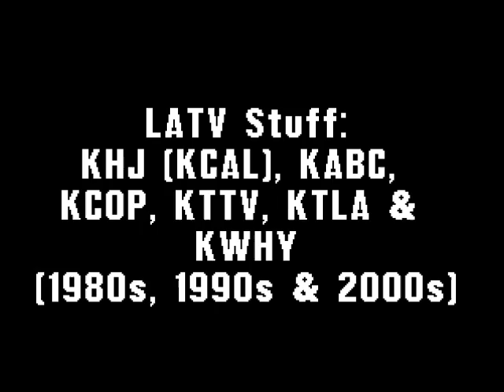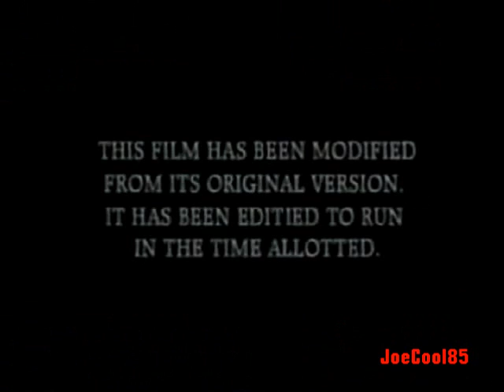KHJ (KCAL), KABC, KTTV, KTLA, KCOP & KWHY (80s, 90s & 2000s): Various Clips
Here's a list of Various Clips from these Los Angeles TV Stations in the 80s, 90s & 2000s.:

High Rollers: KHJ Promo
KHJ Channel 9 Evening Movie
KABC Channel 7 Eyewitness News
KCOP 8 '0 Clock Movie (1981)
KCOP 8 '0 Clock Movie (1987): James A Michner's Hawaii
KCOP 8 '0 Clock Movie (1987): Ending
KCOP Teleplex 13 (1990)
KCOP My 13 Los Angeles ID (2006): Sign-on
KTLA's Saturday Night Movie (2005)
KTLA News at Ten (2005)
KTLA's Saturday Night Screening Room (2005)
KWHY Channel 22 United TV (*)
KWHY Channel 22 Los Angeles/SelecTV (1980s): Sign-off (*)
KWHY Channel 22 ID (1994) (*)
Noticias 22 Promo
Cine de Sabado (2006)
KTTV FOX News (1989)
KTTV FOX 11 Sunday Matinee (2002)
KTTV FOX 11/KCOP Channel 13 (2006): Sign-off Bars and Tones
and
myFOX LA.com/FOX 11 and Tommy's Hamburgers': The Ultimate Big Game Party.

All except three KWHY Clips (*), were from my VHS tapes along with a few clips from my DVDs.